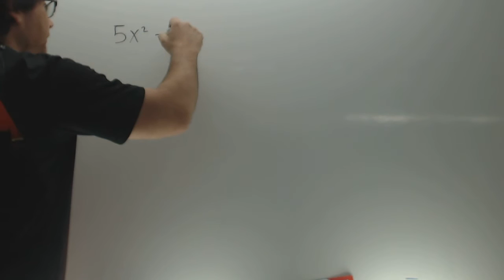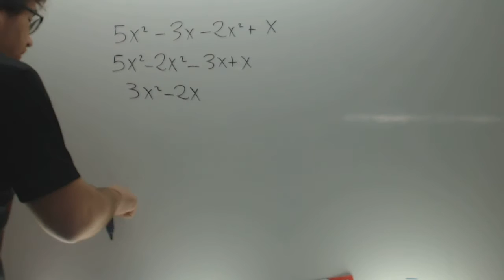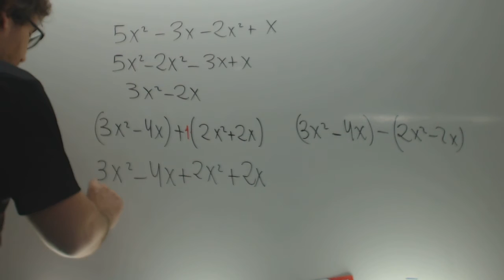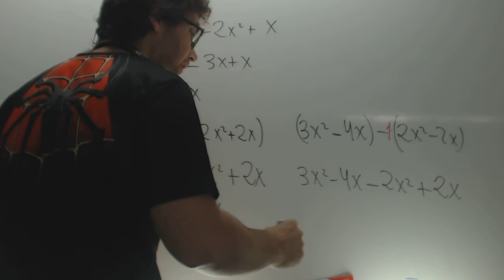Repaso suma y resta de monomios y parentesis Matematicas 1 ESO Academia Usero Estepona